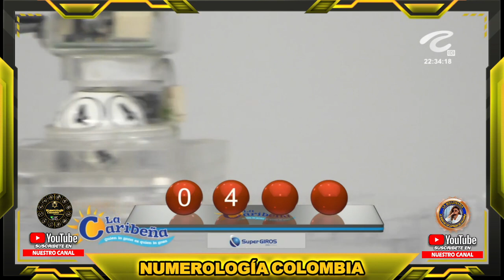LA CARIBEÑA NOCHE Resultados VIERNES 19 DE AGOSTO de 2022 ✅🥇🔥💰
Hola buenas noches, te presentamos los resultados de las loterías y chances en Colombia, vamos con el Resultados del Chance Caribeña Noche del VIERNES 19 DE AGOSTO de 2022.